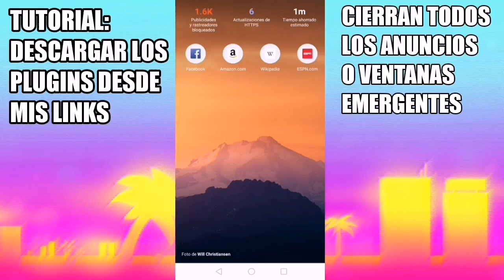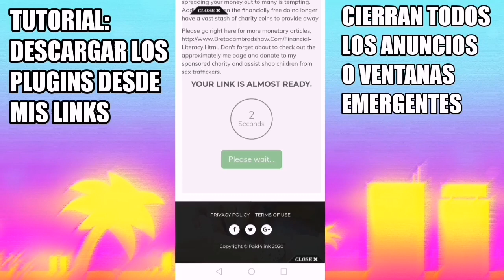Plugin superBar for PocketMine || BasicHud || DOWNLOAD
▬▬▬✚PLUGIN✚▬▬▬
►Name: superBar
►Author: JackMD
►API: 3.12.X
►SOFTWARE: PocketMine-MP